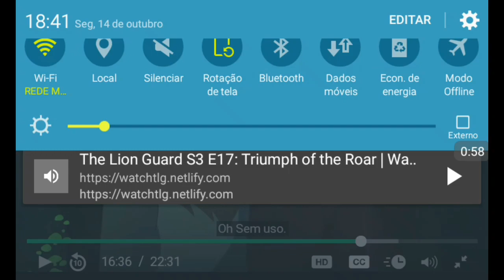A guarda do leão 3 temporada ep 18 O Triunfo do Rugido parte 16 legendado em português